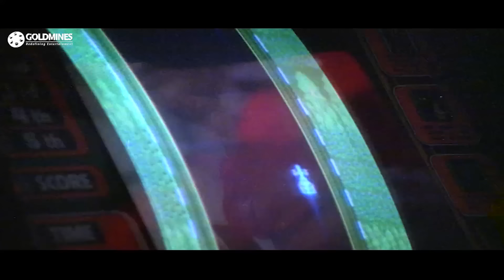Jung Baaz (1989) - Part 10 | Superhit Hindi Movie l Govinda, Madakini, Danny Denzongpa, Raaj Kumar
Arjun is falsely convicted and Advocate Saxena is ridden with guilt for prosecuting him. However, the two men resolve their conflict and join hands to bring the real culprits to justice.

Movie:- Jung Baaz (1989)
Starcast:- Govinda, Mandakini, Danny Denzongpa, Raaj Kumar, Prem Chopra, Shakti Kapoor, Gulshan Grover
Directed by:- Mehul Kumar